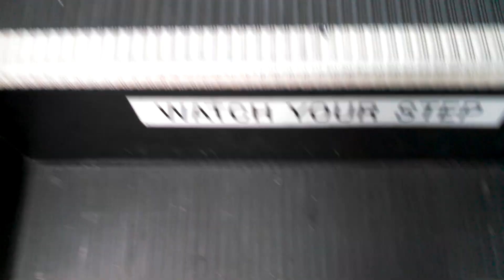Thomas bus 81 start up!